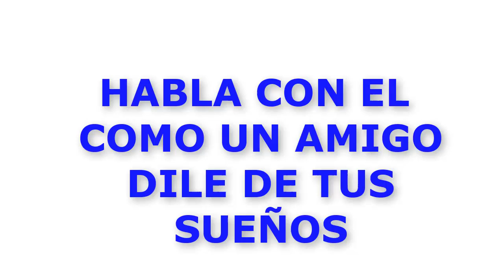CONFIO Y SUELTO todo CONFLICTO!! ❄️ Te lo ENTREGO Arcángel San GABRIEL PURIFICA Y ASISTEME🌼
afirmacion sangabriel Como te sientes? Que quieres para ti? habla con Arcángel Gabriel Suelta y Confía plenamente en su accionar!🌼
En Anam Cara la Metafisica no es ortodoxa integro, todas las iglesias y religiones. Recibe todas las bendiciones de Dios. Shalom. Adonai Kadosh, Amen, Namasté.   ⭐️

NUESTRO BLOG!

❣️ 💕 💞COMUNIDAD ANAM CARA ❣️ 💕 💞  Decretos Todos los Días con los Rayos Metafísicos y los Arcángeles. Mensajes y Motivación para el despertar espiritual y de consciencia.  Marcamos la Diferencia. Juntos es Mejor. El Amor nos Une.

☣☣MIS HASHTAG